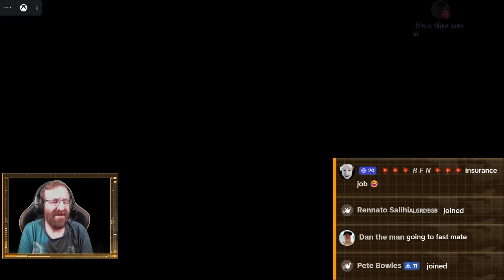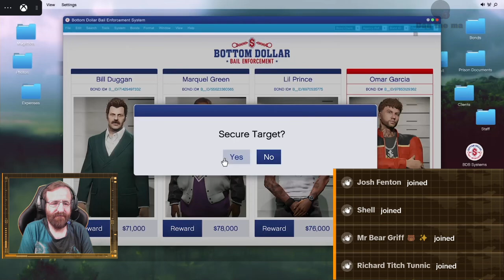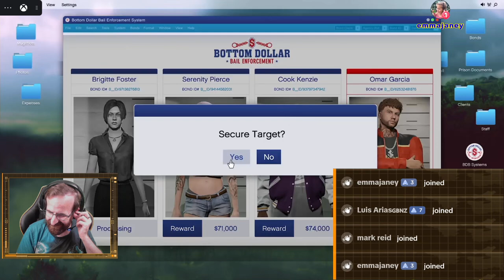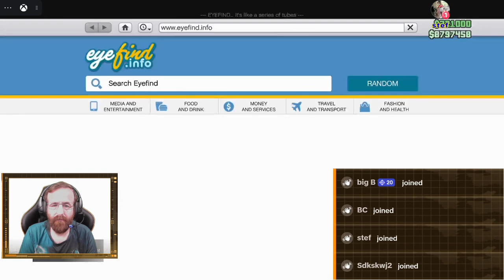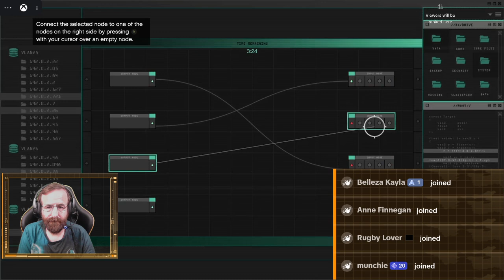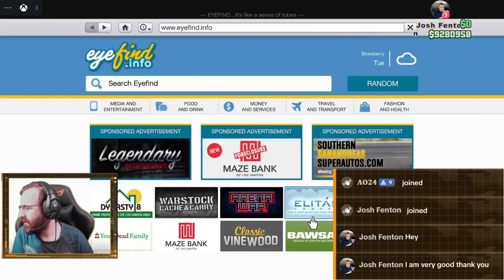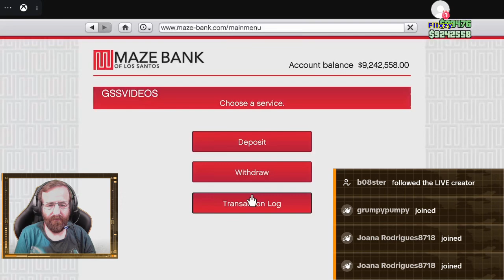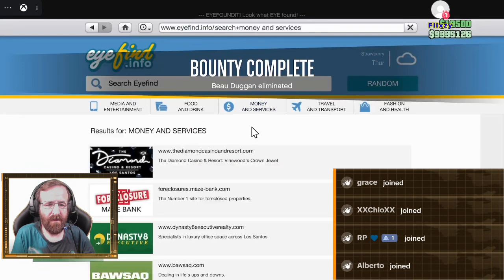Live GTA5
Hello ladies and gentlemen I am your host Glenn Sam Sloan Hence the GSS & VIDEOS is what I do
I do gaming videos Honest product reviews Challenge videos & Funny videos

Here is a list of platforms are use
(1) YouTube
(2) TikTok
(3) Facebook
(4) Instagram
(5) Twitter

Hope you all have a brilliant day Staying happy staying awesome keep smiling And always be yourselves.